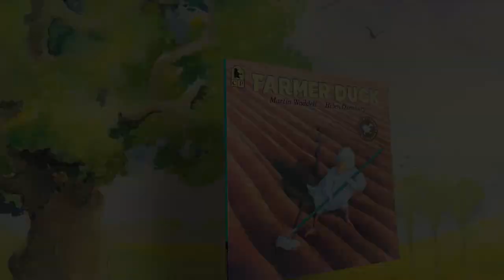Farmer Duck By: Martin Waddell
When you are doing all the work, you might as well own the company, right? In FARMER DUCK, written by Martin Waddell and illustrated by Helen Oxenbury, a farmer has forced his duck to all the housework and farm work. The other animals see the unfairness and come to Duck's aid. With just a QUACK, MOO, BAA and CLUCK, elaborate plans were set. Enjoy this tale of animals seeking justice, signed by ISD alumni Jonathan Scherling with videographer Eric Calbert. Carl Mowry provided the English Narration.